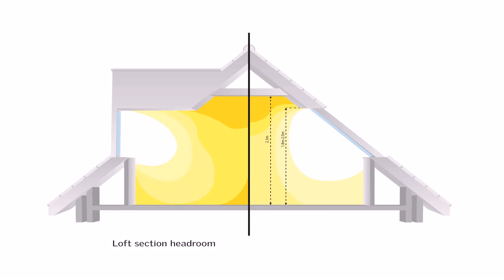Roof Space For Loft Conversion - DaddyGif.com (see description)